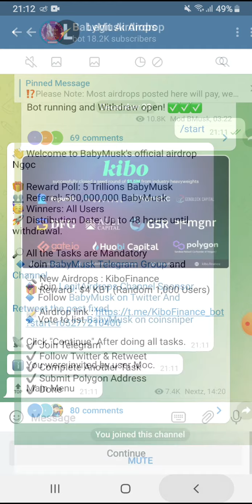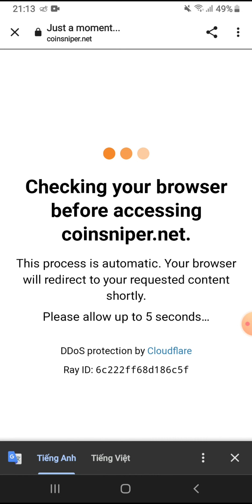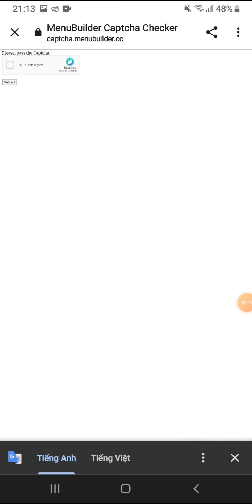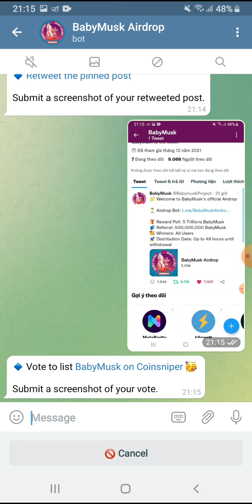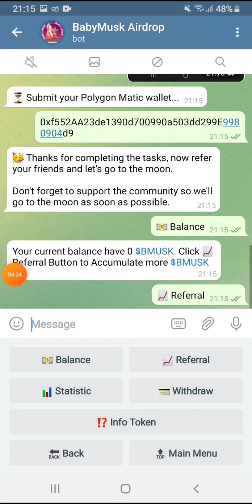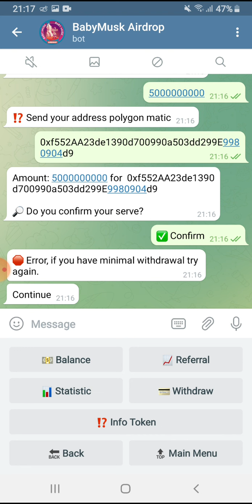Hướng dẫn Kèo ngon, Airdrop nhận 5B token BABYMUSK. Mạng BSC, trả về ví trong 48h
👉 Claim 20B token MOONSTAR.